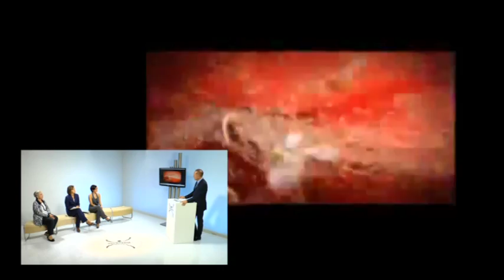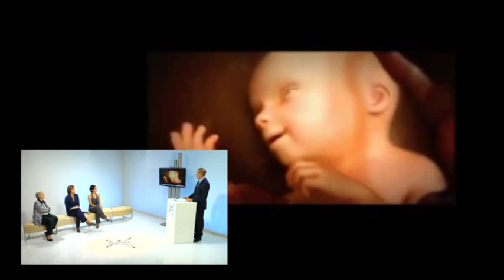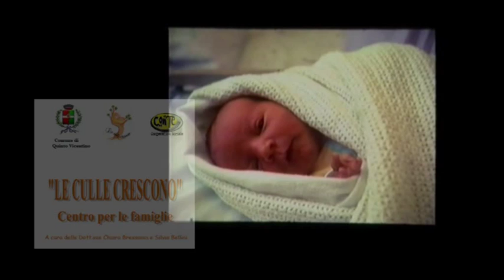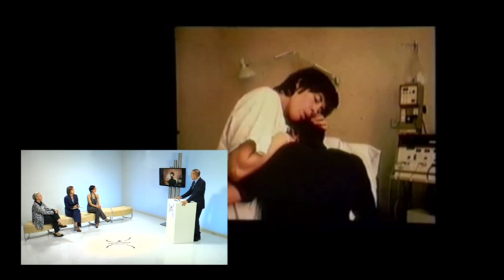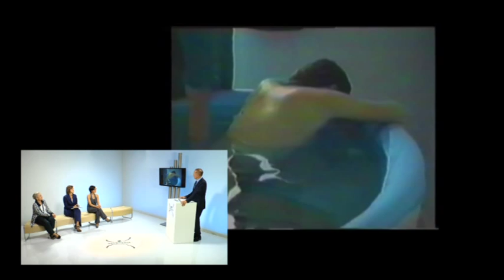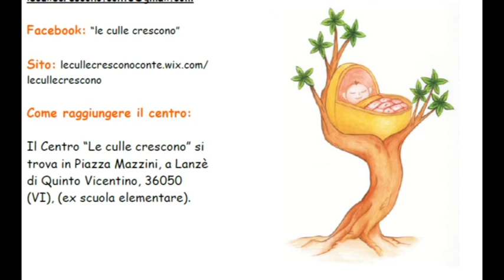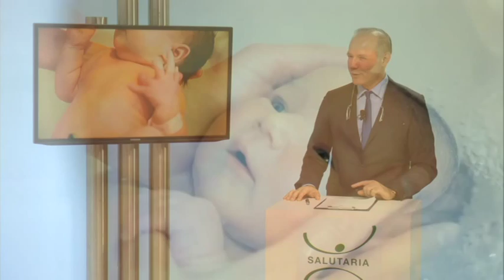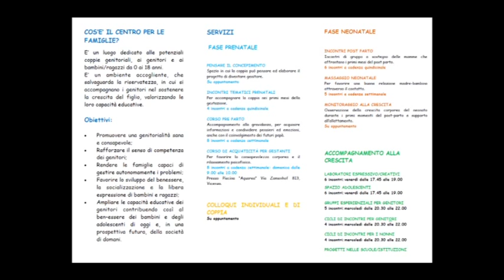Accompagnamento alla nascita - Seconda Parte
Ospite della puntata l'Ass. Le Culle Crescono: Dr.ssa Chiara Bressanin, psicologa e psicoterapeuta; Dr.ssa Silvia bellini, psicologa e psicoterapeuta; Dr.ssa Francesca Lombardo, ostetrica